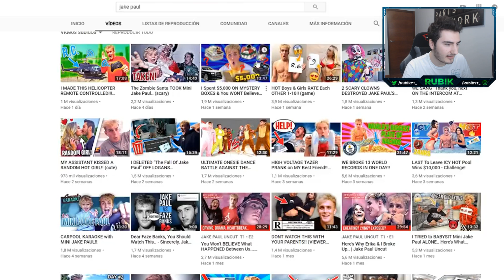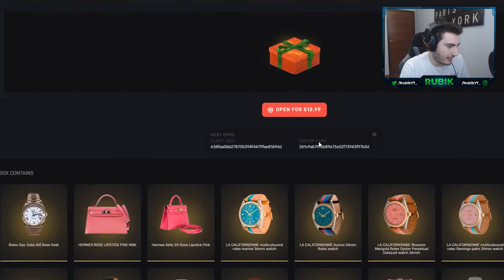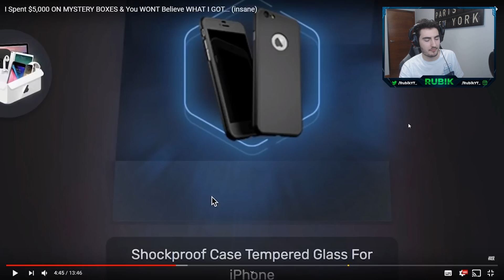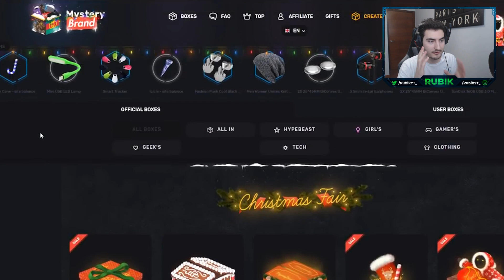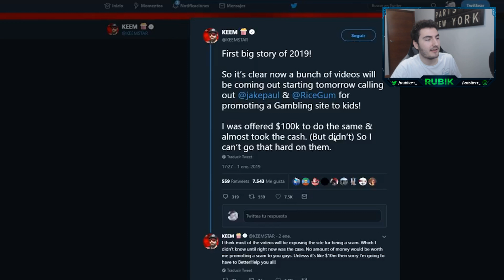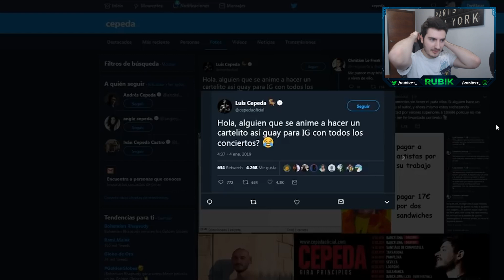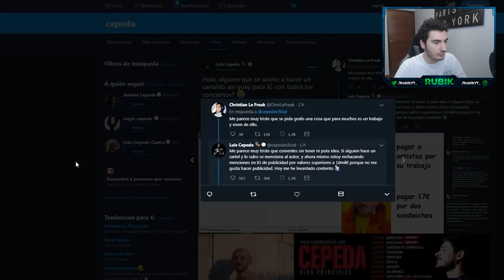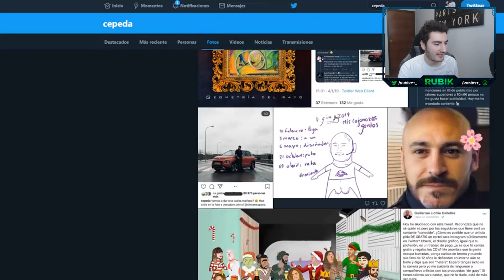2019 EMPIEZA FUERTE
Este año empieza cargado de metidas de pata y aquí estoy yo para mirarlas desde mi silla intensamente.

Cancion de la outro: Konnichiwa - Mike Williams